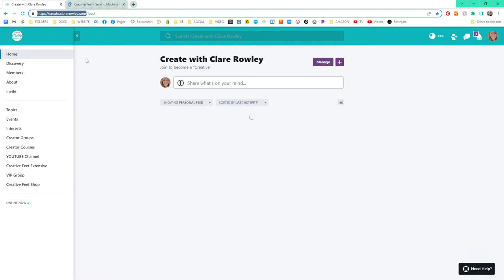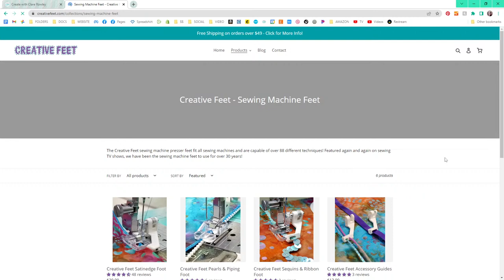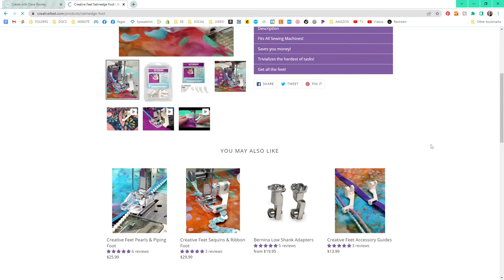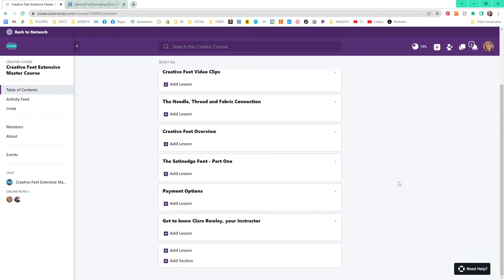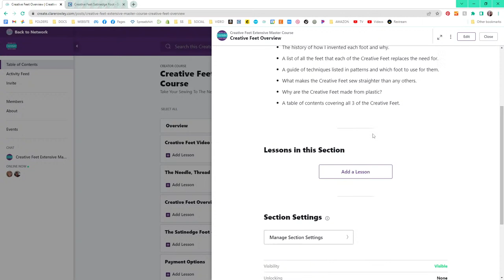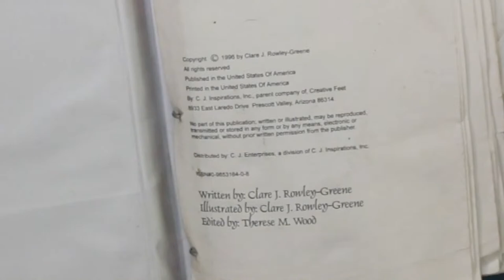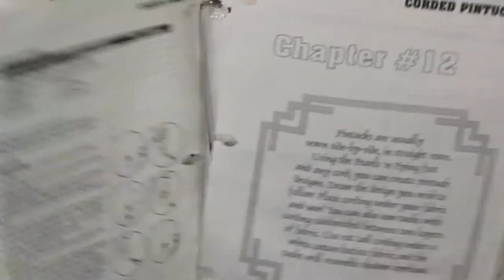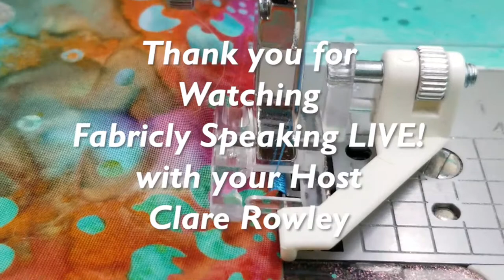Science of Sewing and Quilting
Season 3 / Episode 28 In this episode I'm going to talk about why some people seem to be better at sewing than others. Is it really because they are somehow better or is there a science to it that makes them shine? Sneak peak into my preparation for the New Creative Feet Extensive Master Course that opens August 2022 - JOIN NOW!